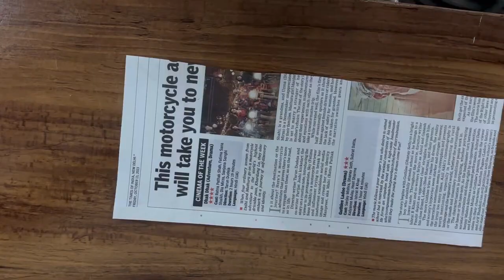Beautiful wall hanging From old NEWSPAPER || Best Out Of Waste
Hello, my YouTube family.. After watching this video, definitely u will learn an another amazing thing to do at home in a reasonable budget..

Stay blessed
Stay safe💕

Thanks 🙏🏻